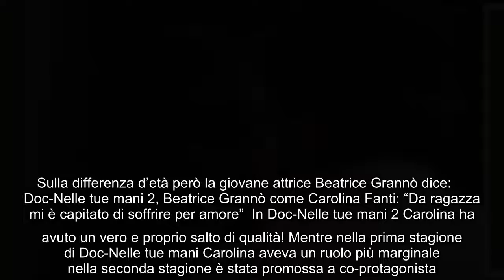Anticipazioni Doc Nelle tue mani 2, cosa accadrà tra Carolina e Valenti Parla Beatrice Grannò Tra i